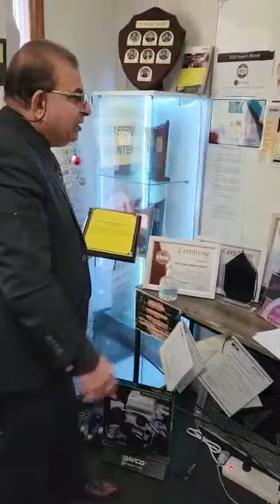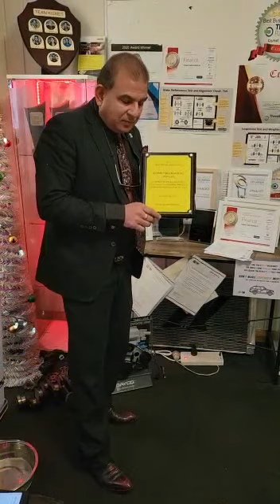kismet wins again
Video from Sanjay